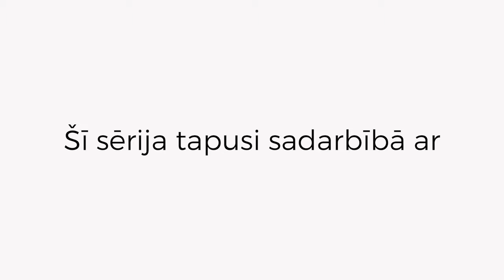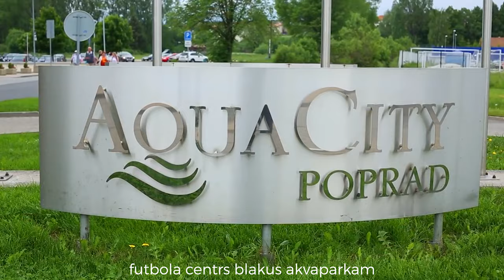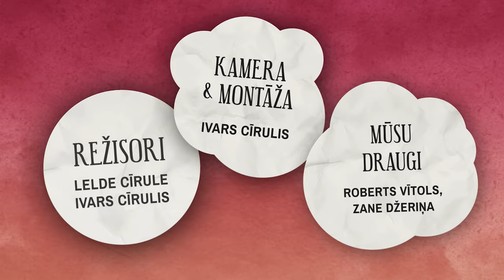Slovākijas trakie piedzīvojumi 2 sērija, 4K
Esam izveidojuši savu kontu ,kur par minimālu kafijas naudu, Jūs varat uzrakstīt kādu jauku komentāru un visus šos komentārus, mēs parādīsim savos ceļojumu raidījumos, bet pie katriem 50eur, viens no komentāra autoriem tiks pie T krekla ar Ceļot bez robežām logo!
Bija lielisks plāns, nobraukt ar ragavām no viesnīcas uz stāvlaukumu, bet .
Nomainījām viesnīcu un no kalniem esam nobraukuši uz pilsētu Popradu, kur, uz 3 naktīm, apmetamies lieliskā viesnīcā- ''Aqua City Poprad'' , kurai ir lielākais Spa kompleks Slovākijā un otrs lielākais akvaparks, ar daudz baseiniem, bāriem, televizoriem (lai sēžot baseinā var skatīties savas mīļākās sporta pārraides) un vakaros, sēžot lielā baseinā var baudīt lāzeršovu.
Atkal dodamies uz kalniem un pievārējam super melno trasi, pēc kuras adrenalīns garantēts uz ilgu laiku.
Sērija tapusi sadarbībā ar:
It was a great plan to take a sleigh ride from the hotel to the car park, but .
We changed the hotel and from the mountains we went to the city of Poprad, where for 3 nights we stay in a great hotel - "Aqua City Poprad" which has the largest Spa complex in Slovakia and the second largest water park, with many pools, bars, TVs (so you can watch your favorite sports broadcasts while sitting in the pool) and in the evenings, while sitting in the large pool you can enjoy a laser show.
We go to the mountains again and boil the super black track, after which adrenaline is guaranteed for a long time.